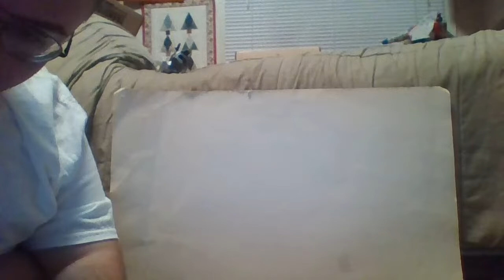Transformers Universe/Classics 2.0 Legends Class Bumblebee review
This a review of the Transformers Universe/Classics 2.0 Legends Class 2008 Bumblebee toy. This toy has remained, in my personal opinion, the most "size accurate" toy based on G1 Bumblebee to be released by Hasbro. This is especially true when compared to the other Transformers Minibot toys that have been release in the various CHUG toy lines in recent years.